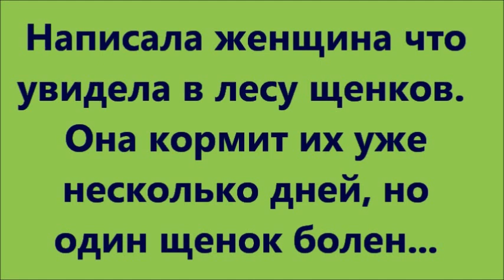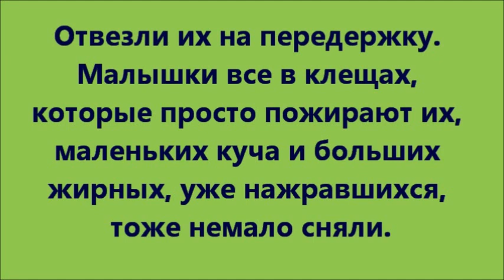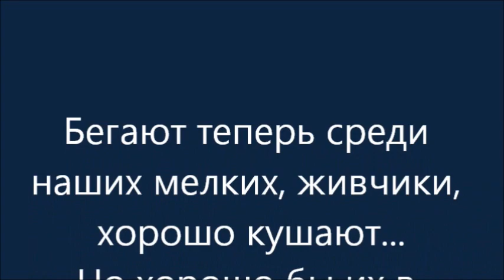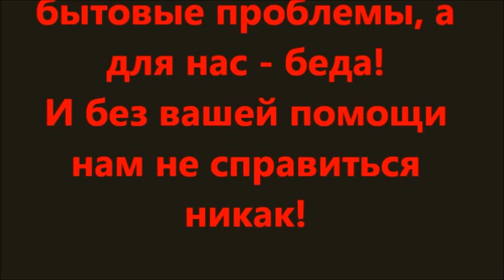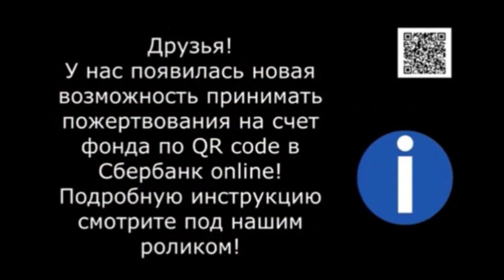Клещи пожирают щенков. Ticks devour puppies.